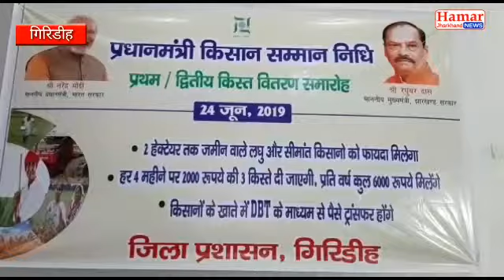प्रधानमंत्री किसान सम्मान निधि समारोह -गिरिडीह , किसानों को कर्ज नहीं अब सम्मान